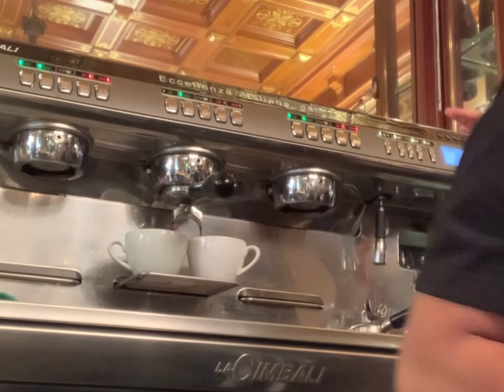She said she never served coffee with Latte Art @DEMEL || Filipino Barista in Vienna, Austria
I was @demel for 2 days to show them hiw to make nice and good coffee, but theyre not really interested.

But  I’m not also interested with low quality coffee, so i work and do my best even they yold me they dont have time to do it, but I managed to make every single coffee with love☺️

Please don’t forget to push the 🔔 button ☺️
Lol